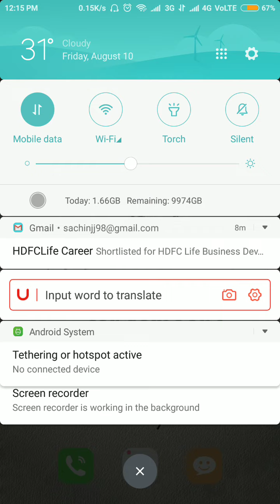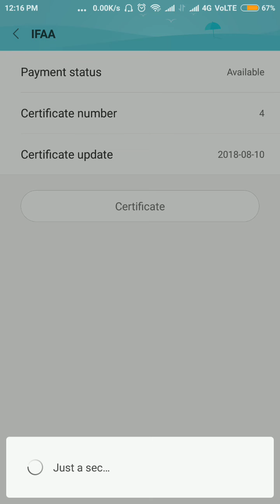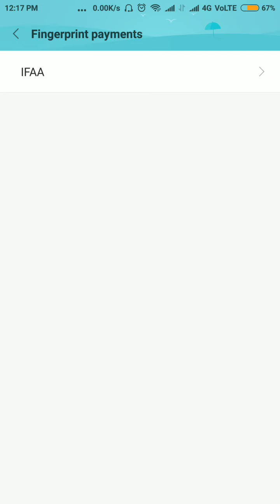Payment Through Fingerprints in Mi note 4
In this video you can know how to make fingerprint payment.